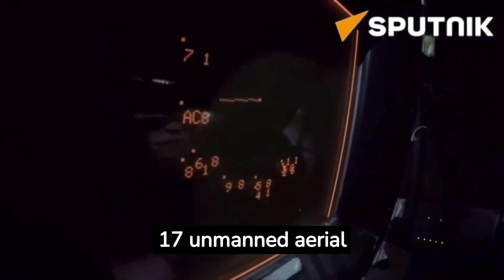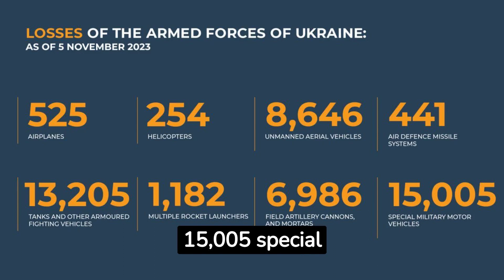AUC3I - Daily Briefing 11-05-2023 On the WAR in Ukraine